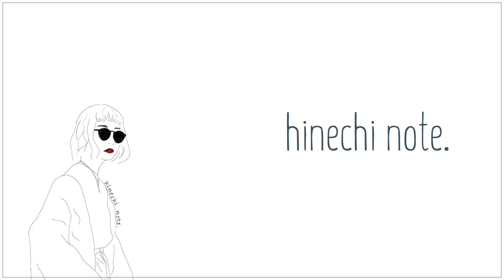【コーデ紹介】夏のシーン別コーデ３パターンご紹介します！！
いつも動画ご覧いただきありがとうございます☆
今回はイベントごとが多い夏におすすめのシーン別コーデ３パターンご紹介しました！
良かったらお出かけのご参考にしてみて下さい！
毎週金曜配信！
ひねちノート。はじまりました！

色んな事やっていこうと思っています！
やってほしい事などたくさんコメント頂けると嬉しいです★